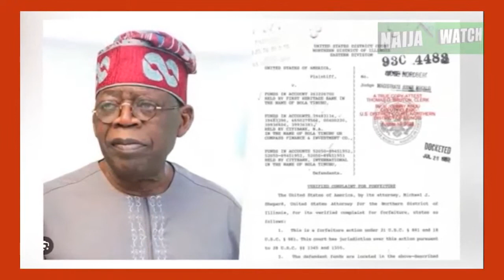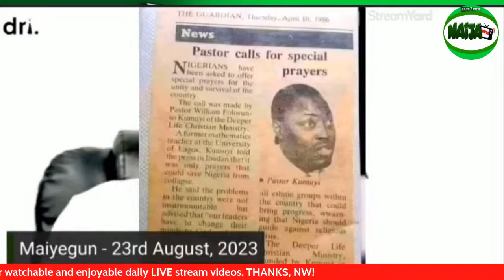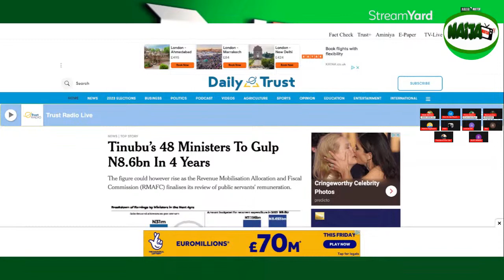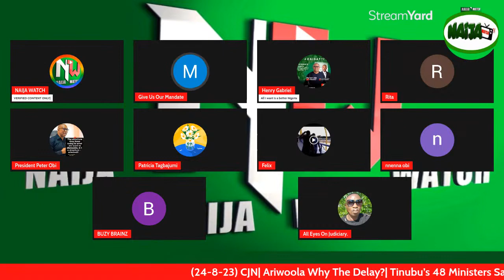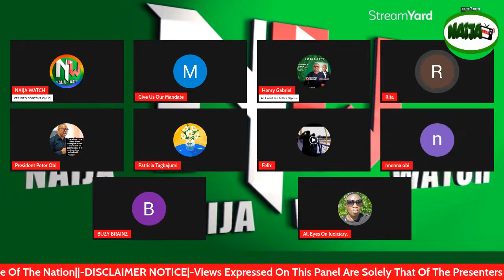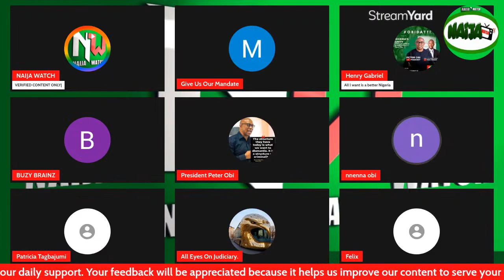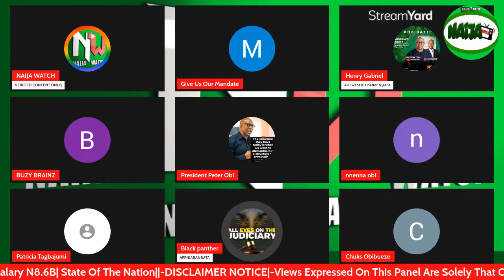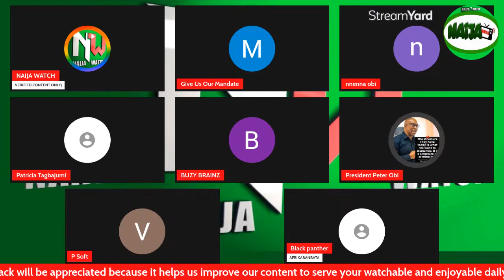(24-8-23) CJN| Ariwoola Why The Delay?| Tinubu’s 48 Ministers Salary N8.6B| State Of The Nation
CJN| Ariwoola Why The Delay?| Tinubu’s 48 Ministers Salary N8.6B| State Of The Nation|